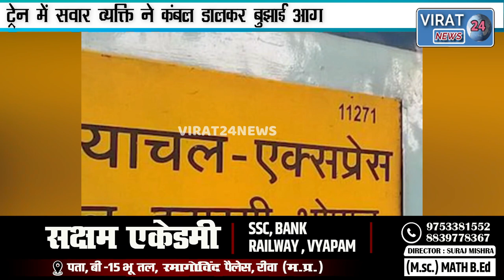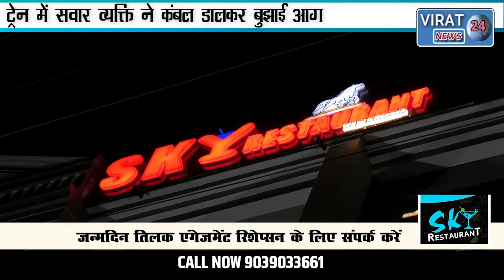ट्रेन में लड़की ने लड़के पर फेंका तेजाब देखिये युवक का झूलास्ता चेहरा कैसे बचाया गया